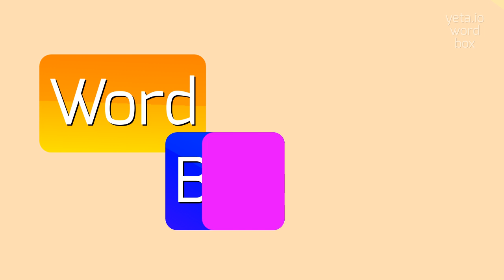DINITROBENZENE - HOW TO PRONOUNCE IT?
DINITROBENZENE - full guide about Dinitrobenzene in 2023

How do you pronounce dinitrobenzene?
What is the correct way to articulate the 'd' and 'z' sounds in dinitrobenzene?
Can you provide alternative pronunciations for dinitrobenzene?
DINITROBENZENE Meaning And Definition:
Dinitrobenzene is an organic compound that consists of a benzene ring with two nitro (NO2) groups attached to it.
It is a colorless to pale yellow solid with a sweet, floral odor.
Dinitrobenzene is mainly used as an intermediate for the production of dyes, pigments, and explosives.
It is also used as a solvent and a chemical reagent in various industrial processes.
DINITROBENZENE Pronunciation:
To pronounce dinitrobenzene, break it down into syllables: di-ni-tro-ben-zene.
Pronounce each syllable with emphasis on the second and fourth syllables.
Make sure to articulate the 'd' and 'z' sounds clearly.
Use DINITROBENZENE In Your Speech:
1. The lab technician synthesized a new fluorescent dye using dinitrobenzene.
2. Dinitrobenzene is commonly used as a solvent in paint manufacturing.
3. The production of certain synthetic materials involves the use of dinitrobenzene
Please answer in comments for the most popular DINITROBENZENE questions:
1. What is the main use of dinitrobenzene?
2. How does dinitrobenzene contribute to the production of dyes and pigments?
3. What are the properties of dinitrobenzene that make it suitable for industrial processes?